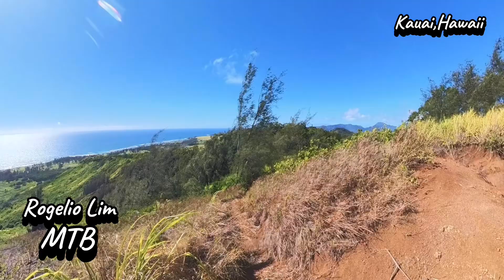Back to Kalepa (Part 2)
Inakay at nagtulak